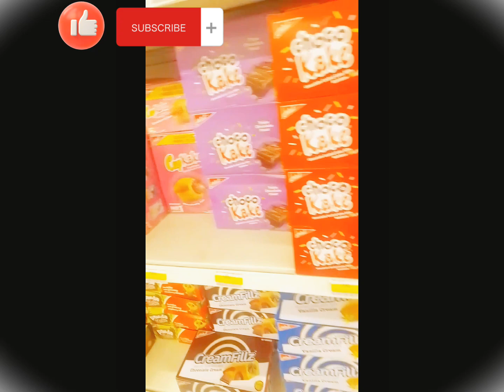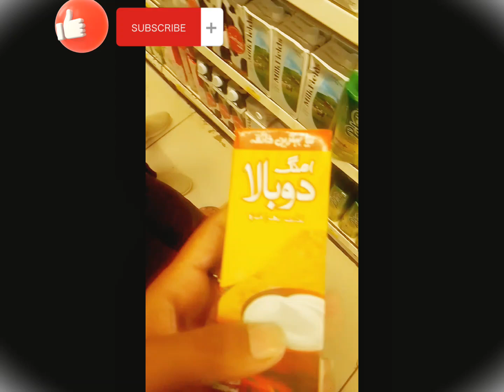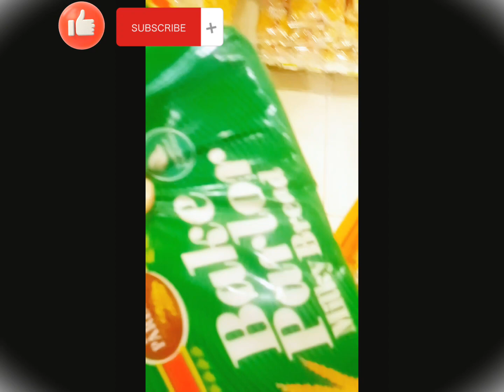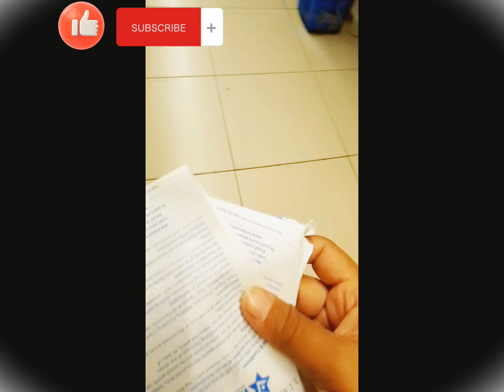Aj gy thy hm mart || mark m hmne kia dkha | or phr encrochment bh 😳😲😲